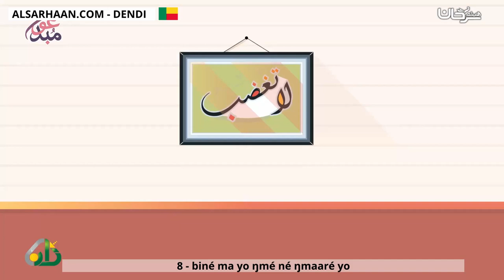8 biné ma yo ŋmé né ŋmaaré yo